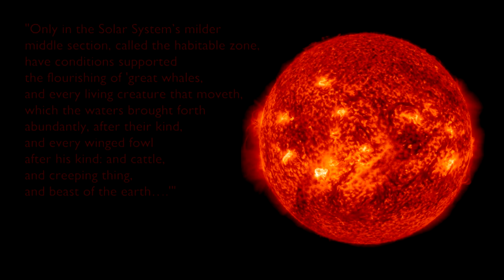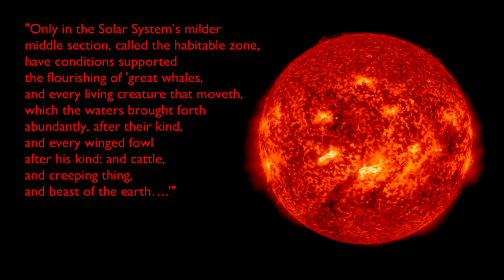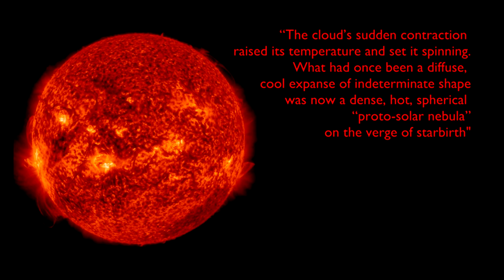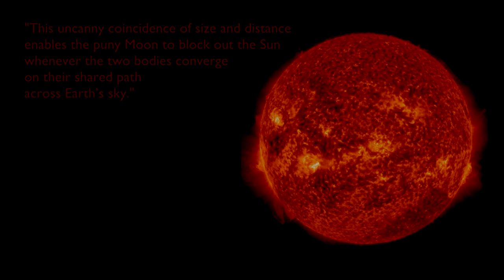Space Music - Sol Invictus - With quotes from "The Planets" by Dava Sobel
Release Title: "Sol Invictus"
Release Date: 04/19/2020 / 12/11/2021

Inspired by the book “The Planets” by Dava Sobel.

"Welcome to the immersive soundscape of Keith Richie's "Sol Invictus," an auditory journey that seeks to encapsulate the celestial themes and complex narratives found within Dava Sobel's renowned book "The Planets."

Richie, known for his sublime and thought-provoking compositions, has often been hailed as a musician capable of crafting a universe of sound. "Sol Invictus" – Latin for "Unconquered Sun" – is no exception, acting as an homage to our own star and its immutable role as the celestial body around which our planet and life itself revolves.

Inspired by Sobel's ability to turn astronomy into poetry, Richie evokes a comparable lyricism through his melodies. His deft blending of electronic and orchestral elements in "Sol Invictus" mimics the fusion of science and story that Sobel achieved in her literary masterpiece, "The Planets."

The track is a sonic exploration of the sun's energy, its benevolence, and at times, its terrifying power. Each note, each beat mirrors the life-giving and at times, destructive capabilities of the sun. Just like Sobel's narrative, Richie's "Sol Invictus" fosters a sense of wonder and humility, reminding us of the cosmos's vastness and the sun's invincible place within it.

As you listen to "Sol Invictus," let the music guide you through the immense narrative woven by Sobel in "The Planets," and find yourself lost in the immense beauty and profound depth of the universe that surrounds us."

This song was originally released in 2008 on my album La famille du solénoïde as Giver of Life (Sol).
The album was inspired by the book "The Planets" by Dava Sobel.

The album was removed some time back, but in 2016, I tried to "re-vive" the album and bring it up to par with in sound quality and production values with what I was releasing at the time.

I had reached out to Ms. Sobel during that time, and after a few exchanges in email she has graciously given me permission to use quotes from the book in new videos I was putting together to promote the La famille du solénoïde album.  However I had decided to remove that album, as noted, and bring it back to life in my Infinity project.

After much patience, I have now fully restored the opening track to the album and as such, titled it Sol Invictus. This will also be the launch track for Infinity Volume III.

Book Quotes used by permission from Dava Sobel.

Images Courtesy of NASA/SDO and the AIA, EVE, and HMI science teams.